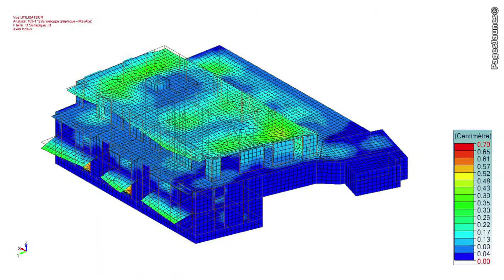Etude, construction, rénovation, extension, restructuration en bâtiment à Nice 06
L'entreprise Be Green Nice est un bureau d'étude spécialisé en structure à Nice.
Nous sommes spécialisés dans la conception de bâtiments bioclimatiques. Nous intervenons dans tous les secteurs de l'ingénierie de la construction, de l'aménagement durable, également les études d'infrastructures et l'environnement.
Notre bureau d'étude en bâtiment est composé d'une équipe polyvalente et dynamique qui s'articule autour de plusieurs pôles de compétences dans le domaine de l'expertise de bâtiment.
Nous effectuons aussi des études en conception d'économie, et nous vous apportons notre expertise en matière d'aménagement de maison ou d'immeuble afin que vos projets de construction se réalisent.